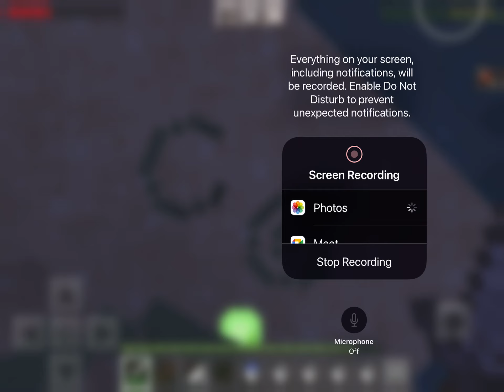Summoning a my zombie patrol on Minecraft surviveal